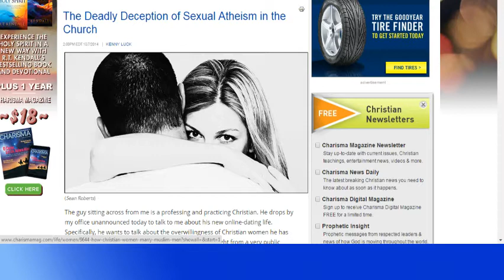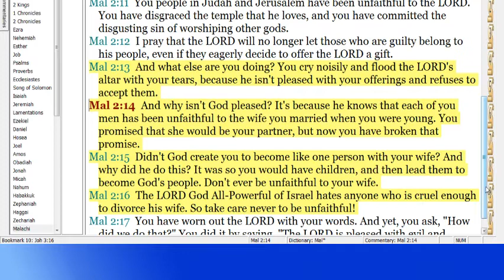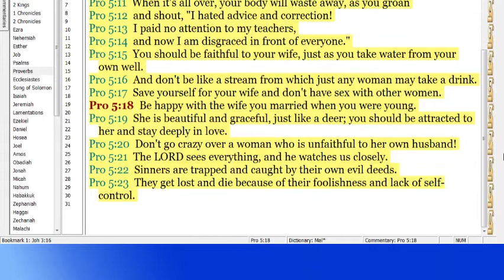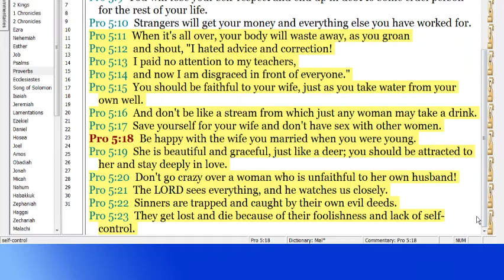Sex, Marriage & God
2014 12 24 ep 6  --  Sex, Marriage & God
"Light for the Journey" by Carl Tenney

Oak Hills Wesleyan Church
410 28th St SW